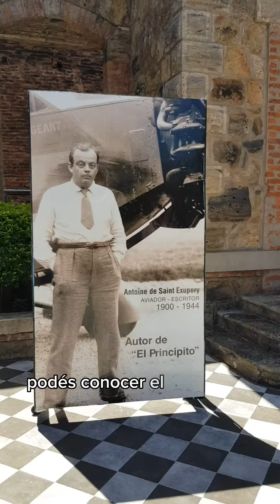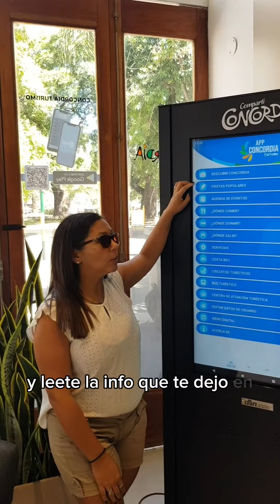48 horas en Concordia, Entre Ríos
✏️ Guardá esta data para visitar Concordia en Entre Ríos.

🏰 Parque San Carlos @parquesancarlos: es una reserva natural con vistas hacia el río Uruguay, ideal para conectar con el paisaje. Imperdible la visita guiada al Castillo para conocer su historia y el paso de Saint-Exupéry por Argentina, inspirando su obra más famosa, el Principito. La visita guiada cuesta solo $300, va para el podio de tipratón.

♨️Hay 3 termas en Concordia: Vertiente, Punta Viracho y termas del Ayuí con su parque acuático @codesal_er. Están abiertas todo el año y las entradas por todo el día son económicas ($1200 la entrada general).

🌲 Para un poquito de adrenalina pueden hacer arborismo y tirolesa entre árboles en @ayuiaventura.

🌴Para relajarte con aire de campo podés darte una vuelta por @establecimientolangelica y hacer un recorrido por su palmar (con guía o autoguiado con código qr), probar los productos regionales elaborados en el lugar (me traje una mermelada de yatay!), sumarte a algunas de las actividades que organizan, pasar por su restaurante o alojarte en alguna de sus cabañas.

🍲Algunos lugares donde comimos:
🐟 Probamos la boga entrerriana en Yvi Pora Restaurant @ybipora
🍺 La previa del carnaval con picada, pizza y cervezas en KIKÄ Cerveceria @kikacerveceria
🍝 Al otro día almuerzo reparador en el restaurant del hotel @hathor_concordia
🍖 Cerramos el finde comiendo parrillada en @establecimientolangelica

📝 No te olvides de pasar por la oficina de turismo de Concordia @comparticoncordia y bajate la app oficial “Concordia Turismo” que tiene mapas interactivos, agenda de eventos, y toda la info necesaria para armar tu viaje.

💞 Gracias a @embajadoresdtilatam del @iciudadesfuturo y @timetotraveloficial por invitarme a conocer Concordia como Embajadora DTI